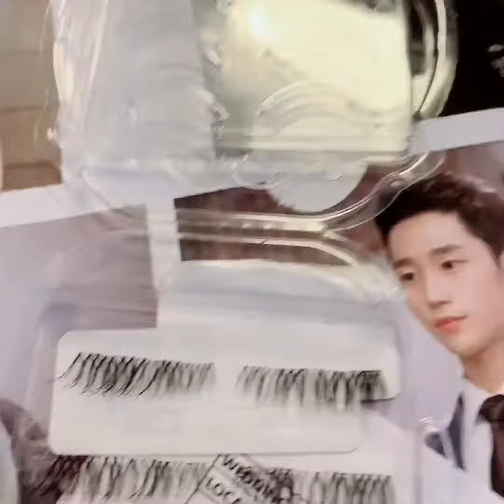영원해라. 뉴욕 웨딩 출장장소.신부님집에서.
오늘은 웨딩 메이크업 출장 장소를 집으로... 호텔에서 준비 하기로 했다가... Early Check In 이 결정이 않나서 집에서 편하게 하고 가는 걸로 최종 결정. 새로 지은 콘도인지 너무 깔끔 하고 좋았다. 신혼냄새가 물씬 풍기는... 들러리들은 없고 양가 어머님들하고 신랑 신부님만 예쁘게 받으시고 끝!!! 행복 하세여~~~

해피 바이러스
뉴욕 웨딩 메이크업 & 헤어 아티스트 (VickyC5 메니져)
뉴욕 FM87.7 객원 앰씨
50세에 재즈 가수가 꿈
나의 마지막 종착역은 CCM 가수.
펜클럽 이름- 영원해라